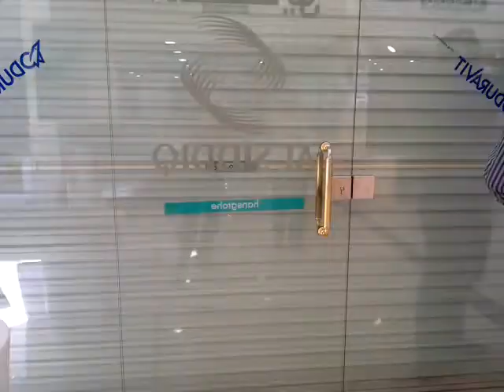Al Siddiq Dammam Shop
Hansgrohe & Duravit Display